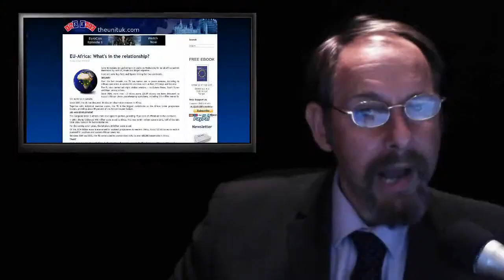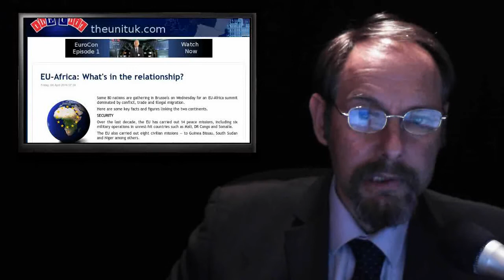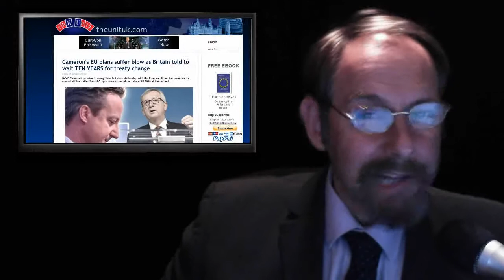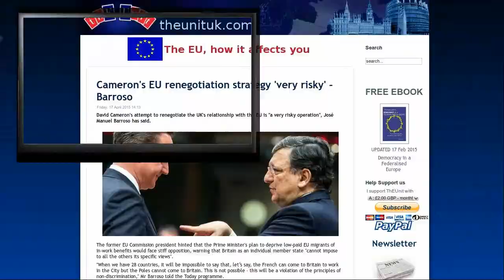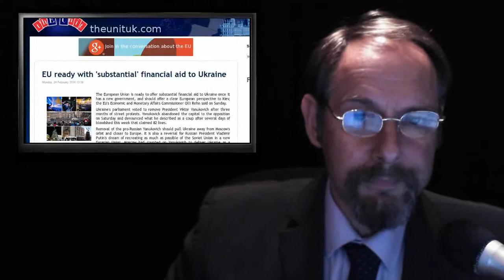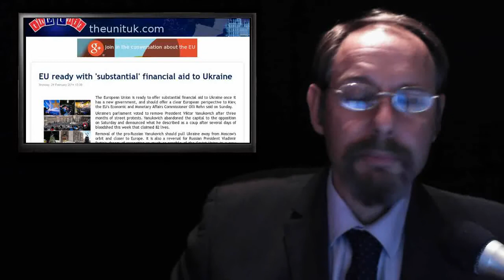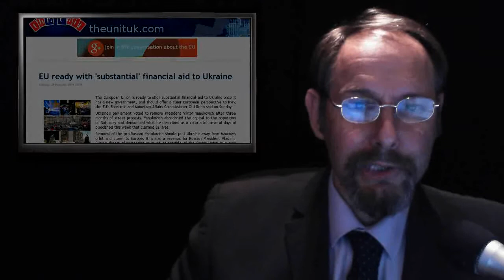Trade Treaties, Unions and New World Order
Show Links:

1 - EU-Africa: What's in the relationship?

2 - Cameron's EU plans suffer blow as Britain told to wait TEN YEARS for treaty change

3 - Cameron's EU renegotiation strategy 'very risky' – Barroso

4 - US, Europe Seek to End Tariffs on Each Other's Products

5 - EU ready with 'substantial' financial aid to Ukraine